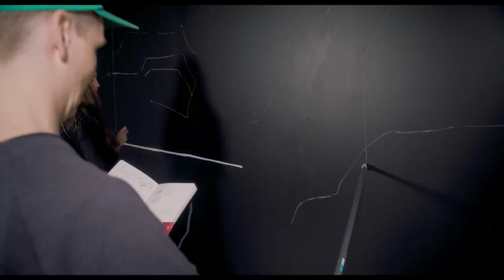“Rūdolfs Pinnis “Dārgakmeņi”/Prāta Vētra/Jānis Krauklis” @MVT Vasaras māja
MVT Vasaras mājā 30. augustā atklāja pēdējo izstādi šajā sezonā, kas ir arī starpdisciplinārā projekta “Skaņai vajag mākslu” noslēdzošā izstāde “Rūdolfs Pinnis “Dārgakmeņi”/Prāta Vētra/Jānis Krauklis”.

Šī vasara Kalnciema ielā 36/38 aizvadīta skanīgā galerijā, kurā ikreiz pārsteigumus sagādāja ne vien Latvijā slavenie mūziķi ar saviem jaunradītajiem skaņdarbiem, bet arīdzan jaunie mākslinieki pārsteidza ar aizraujošajām mākslas instalācijām. Līdz 10. septembrim skatāmo izstādi šoreiz iekārtojis jaunais un daudzsološais mākslinieks Jānis Krauklis, mākslas telpu padarot tumšu kā pašu pazemi, aicinot izstādes apmeklētājiem uzlikt uz pierēm lukturīšus un doties audiālā un vizuālā piedzīvojumā – līdzīgi kā dārgakmeņi tiek uzieti raktuvēs, gluži tāpat MVT Vasaras mājā šo desmit dienu laikā ir iespējams uziet dārgakmeņus, kas atgādina tos, kas redzami R. Piņņa gleznā un sadzirdēt Prāta Vētras audiālos dārgumus. Tikai katra izvēlētais ceļš galerijā un soļu secība tajā pakāpeniski atklās visu, kas tumšajā telpā slēpjas.